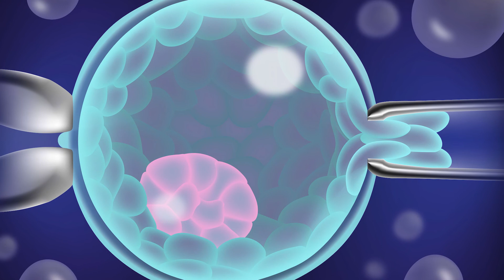ד"ר אמיר רבהון - למי מומלץ לבצע סקירה גנטית טרום השרשתית?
ד"ר אמיר רבהון, מומחה במיילדות, גינקולוגיה ופוריות, רופא בכיר ביחידה להפריה חוץ גופית במרכז הרפואי וולפסון, מסביר מהי סקירה גנטית טרום השרשתית ובאילו מקרים כדאי לבצע אותה.

ניתן ליצור קשר עם ד"ר אמיר רבהון בטל'